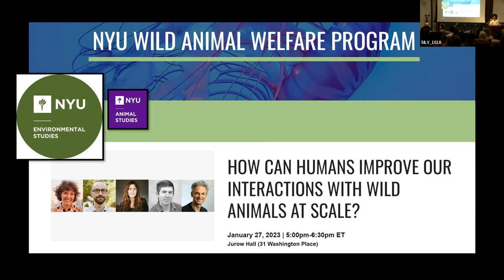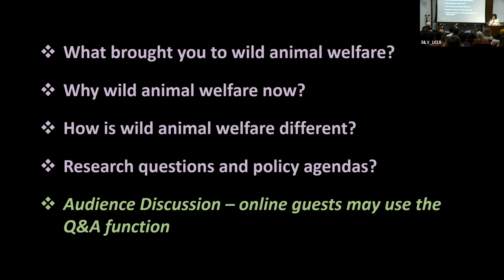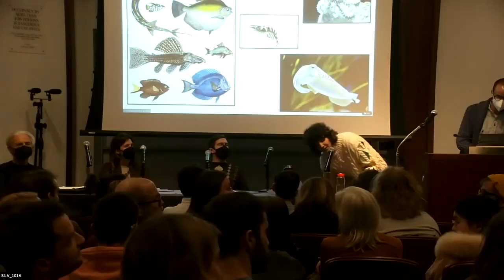"How can humans improve our interactions with wild animals at scale?" A roundtable discussion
This panel took place at New York University on January 27, 2023 and was hosted by the NYU Wild Animal Welfare Program.

The discussion covered an array of topics including: Why does wild animal welfare matter more than ever? What are the most urgent and actionable issues confronting wild animals? and How does wild animal welfare relate to conservation biology and other fields?

About the NYU Wild Animal Welfare Program
The NYU Wild Animal Welfare Program aims to advance understanding about what wild animals are like, how humans and wild animals interact, and how humans can improve our interactions with wild animals at scale. We pursue this goal through foundational research in the humanities, social sciences, and natural sciences, as well as through outreach to academics, advocates, policymakers, and the general public.

Becca Franks is Assistant Professor of Environmental Studies at NYU. She was previously a Killam Postdoctoral Fellow with the Animal Welfare Program at UBC, where she was awarded the Killam Research Prize. Her research and teaching lie at the intersection of environmental and animal protection, specializing in animal behavior, aquatic animal welfare, quantitative methods, and human-animal relationships. In addition to publishing scholarly articles, commentaries, and book chapters, she co-edited a special issue for the journal Frontiers in Veterinary Science and is an Associate Editor for the Proceedings of the Royal Society B: Biological Sciences.

Jeff Sebo is Clinical Associate Professor of Environmental Studies, Affiliated Professor of Bioethics, Medical Ethics, Philosophy, and Law, Director of the Animal Studies M.A. Program, Director of the Mind, Ethics, and Policy Program, and Co-Director of the Wild Animal Welfare Program at NYU. Jeff is author of Saving Animals, Saving Ourselves (2022) and co-author of Chimpanzee Rights (2018) and Food, Animals, and the Environment (2018). He is also an executive committee member at the Center for Environmental and Animal Protection, a board member at Minding Animals International, a senior research fellow at the Legal Priorities Project, and a mentor at Sentient Media.

Christine Webb is a lecturer and post-doctoral researcher in Harvard University's Department of Human Evolutionary Biology. A broadly trained primatologist with expertise in social behavior, motivation, and emotion, her recent work centers on consolation and empathy in our close primate cousins across several sanctuary and wild settings. Her research and teaching also engage critically with questions in animal and environmental ethics, particularly in deconstructing anthropocentric biases that affect the way we approach primatology, science, and our relationship with the natural world more broadly.

Colin Jerolmack is Professor of Sociology and Environmental Studies at NYU. He is also the current Chair of Environmental Studies there. His research examines how relationships with animals and nature shape social life in the city, among other topics. He is author of Up to Heaven and Down to Hell: Fracking, Freedom, and Community in an American Town (2021) and The Global Pigeon (2013). He is also author of many articles on sociology, animals, and the environment, and he is editor of the Animals in Context series for NYU Press and an executive committee member of the NYU Center for Environmental and Animal Protection.

Dale Jamieson is Professor Emeritus of Environmental Studies and Director of the Center for Environmental and Animal Protection at NYU. He has published more than 100 articles and chapters, including Reason in a Dark Time: Why the Struggle to Stop Climate Change Failed--and What It Means For Our Future (2014), Ethics and the Environment: An Introduction (2008), and Morality's Progress: Essays on Humans, Other Animals, and the Rest of Nature (2002). He is also on the boards of several journals and has received funding from the National Science Foundation, the US Environmental Protection Agency, and more.

Thank you to our co-sponsors for their generous support of this event:
NYU Animal Studies
NYU Environmental Studies